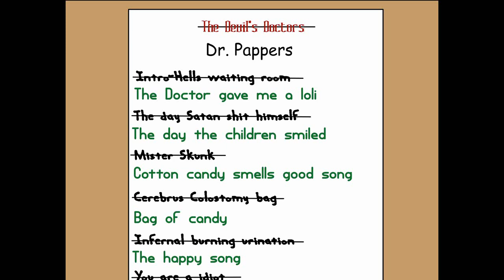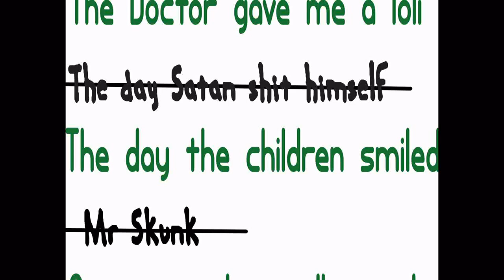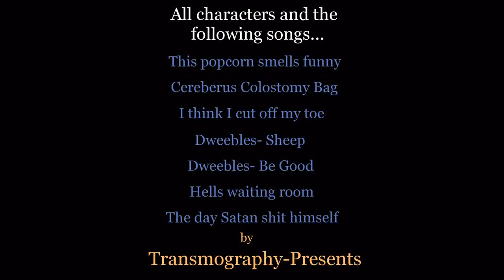Bogus Bunny- Trombone trouble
Unexpected new band mate causes consternation